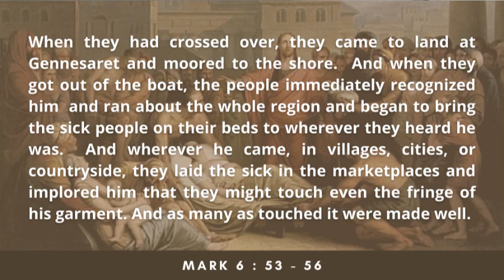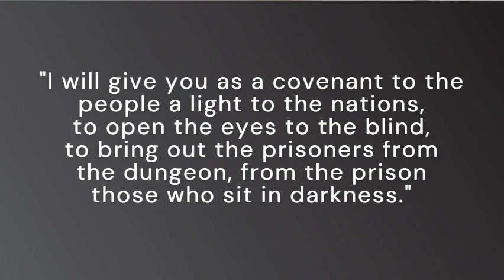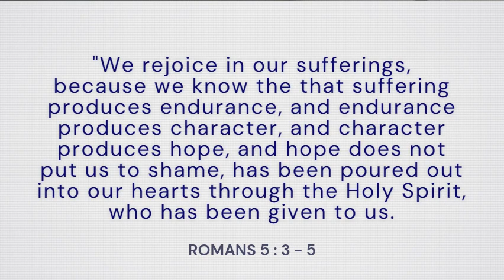PATHWAYS OF HOPE : “SUFFERING WITH CHRIST”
Monday of the Fifth Week  in Ordinary Time
Memorial of Saint Agatha, virgin and martyr

After making the crossing to the other side of the sea,
Jesus and his disciples came to land at Gennesaret
and tied up there.
As they were leaving the boat, people immediately recognized him.
They scurried about the surrounding country
and began to bring in the sick on mats
to wherever they heard he was.
Whatever villages or towns or countryside he entered,
they laid the sick in the marketplaces
and begged him that they might touch only the tassel on his cloak;
and as many as touched it were healed.

Video by Adrian Menezes :  Software engineer. Full time missionary-Christ's Youth in Action (CYA) University of Santo Tomas. From Mumbai, India.